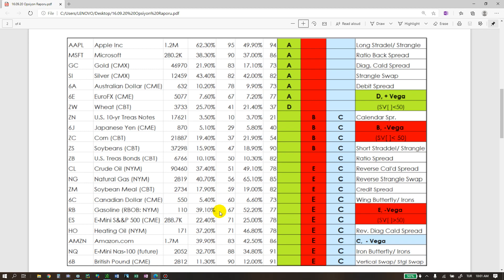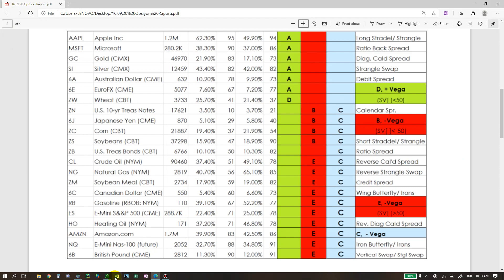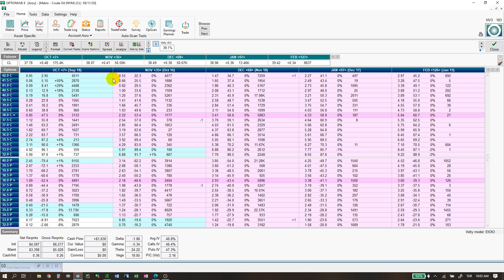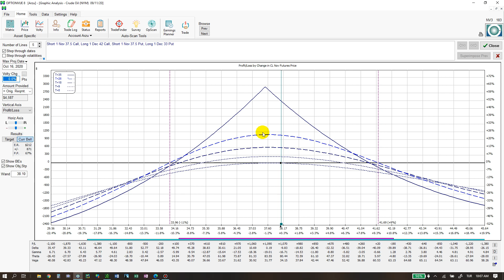16 09 20 Opsiyon Raporu. WTI petrol için ATM Iron Butterfly Spread tasarımı.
Yüksek getirili düşük riskli tamir edilebilir bir tasarım